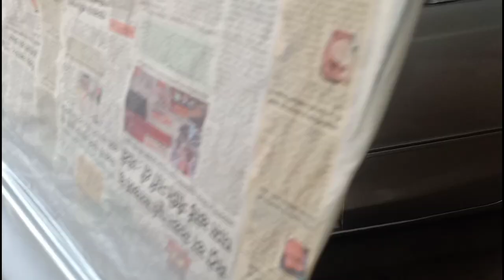Toyota Etios full paint#new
Toyota Etios full dent paint